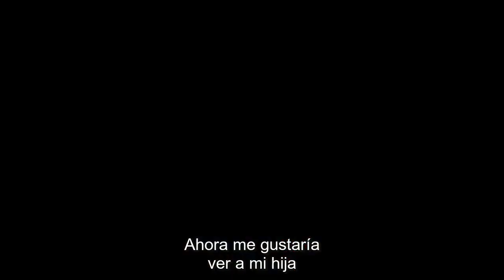Emergence Trailer [HD] Subtitulado en Español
Emergence se centra alrededor de una jefe de policía que se lleva a una niña pequeña que encuentra cerca del lugar de un misterioso accidente que no recuerda lo que ha sucedido. La investigación la lleva a una conspiración más grande de lo que jamás imaginó, y la identidad de la niña está en el centro de todo.

Únete al canal para recibir notificaciones de los próximos videos.